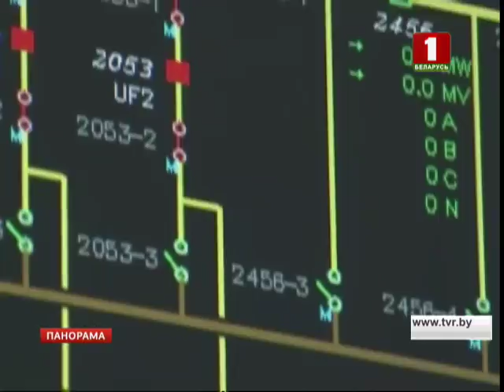Президент Беларуси лично протестировал автомобиль Tesla и поделился впечатлениями. Панорама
Пробует себя наша страна и в новом для себя амплуа - производителя легковых автомобилей. Причем, новейшего поколения. Создание и производство электромобилей Глава государства обсудил в ходе встречи со специалистами Академии наук и министром промышленности. Совсем недавно состоялась презентация опытного образца отечественного электрокара. А сегодня Президент лично протестировал автомобиль Tesla и поделился впечатлениями о последней модели американского образца. Об ориентирах для флагманов белорусского машиностроения Наталья Бреус.